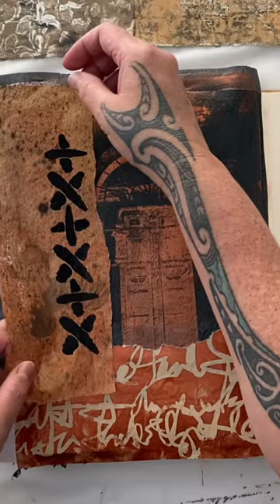Unlock Creative Possibilities: Add Gelli Print Image Transfers To Your Art Journal!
Creating image transfers on the gelli plate is such a creative way to take a print, so adding this to your collage really brings the wow factor to your art making.

FREE Stuff!
FREE Digital Collage Papers from dissolving National Geographic pages -
FREE My favourite Art Print ‘Above The Stormy Waters’ -

Amazon Storefront for my fav art supply list